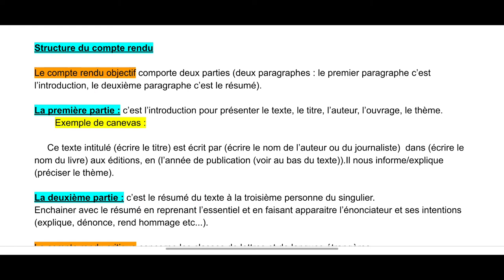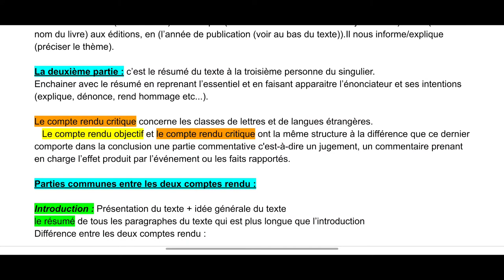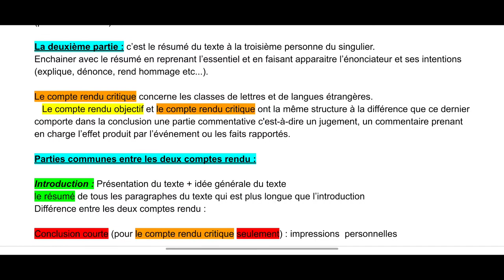كيف أنجح في كتابة تلخيص موضوعي أو شخصي ( إعادة شرح) LE COMPTE RENDU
في هذا الفيديو قمت بشرح جديد للفيديو السابق حول الفرق وكيفية تحرير ملخص سواء كان ذاتي compte rendu objectif
أو شخصي compte rendu critique